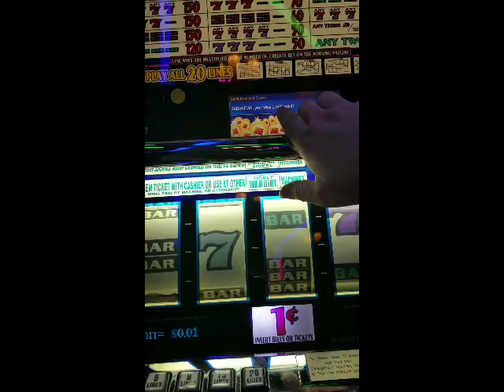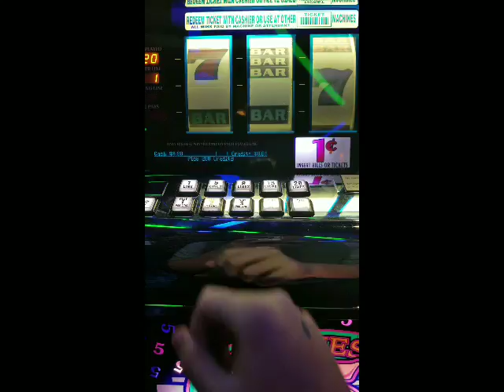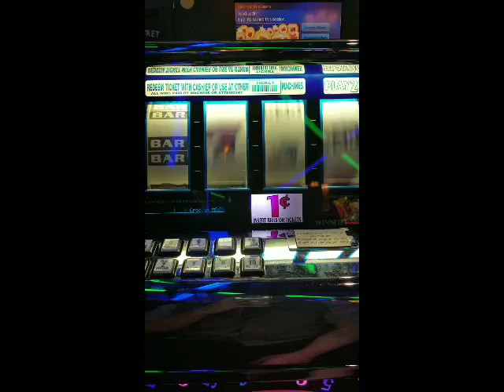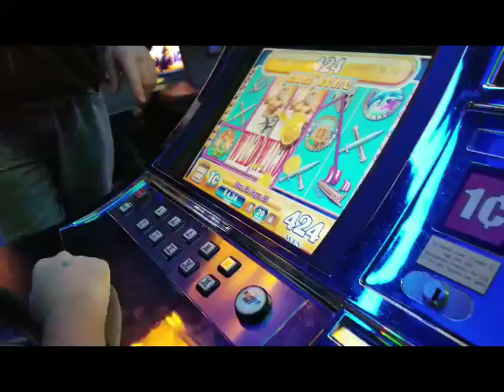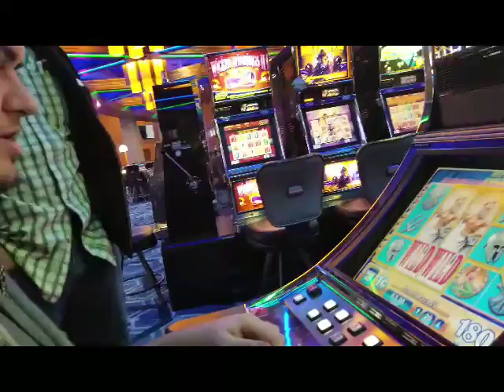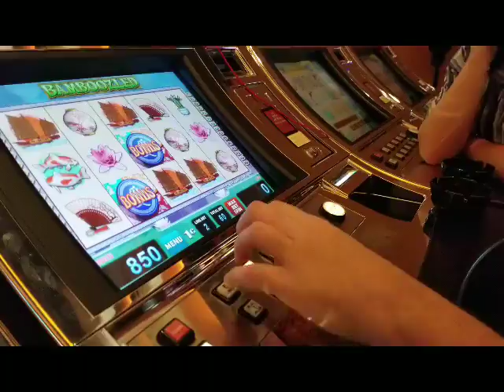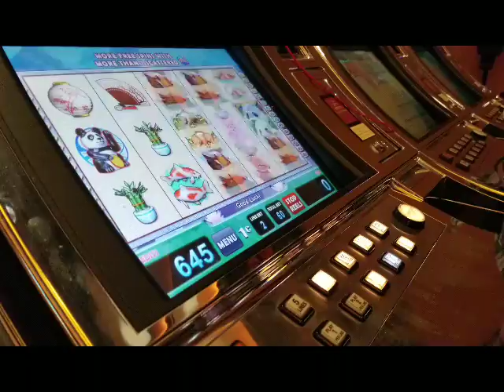21st Birthday vlog 2018 pt.2